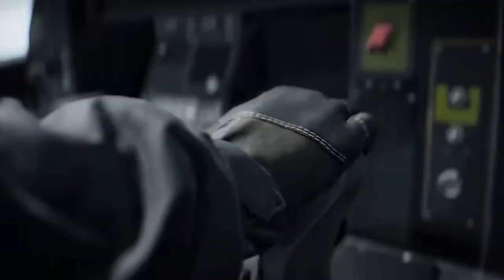BATTLEFIELD 2042 REVEALED WITH FULL INTEL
Hi Everyone
Finally Battlefield 2042 has been revealed by EA and DICE. Does it look like its going to live up to the hype? Yes we've been here before and were sorely disappointed but maybe just maybe this time they will eventually bring it back on track as the best FPS since BF4! In this video I can share with you all the actual factual Intel rather than any rumors! Were the leaks correct or way off the mark? Join me in celebrating the hopeful rise of the Battlefield franchise from the ashes.